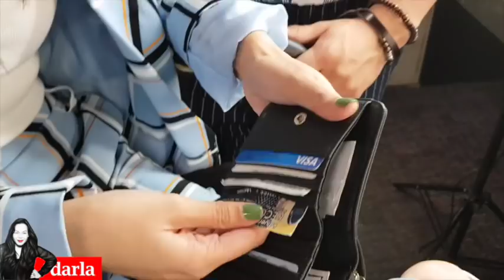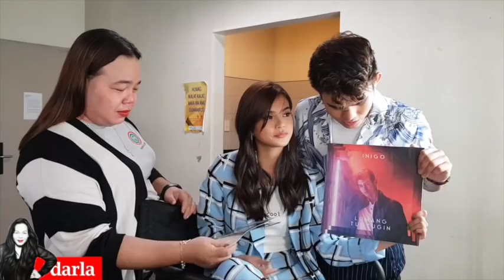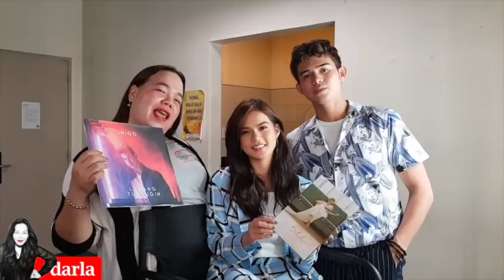Wallet Raid with Maris and Inigo | Darla Sauler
What's inside the wallet of the "Exclusively Talking" MarNigo?